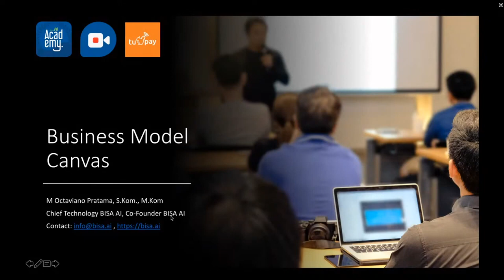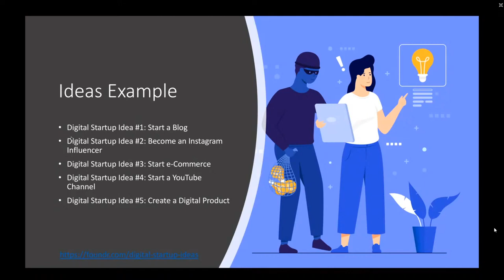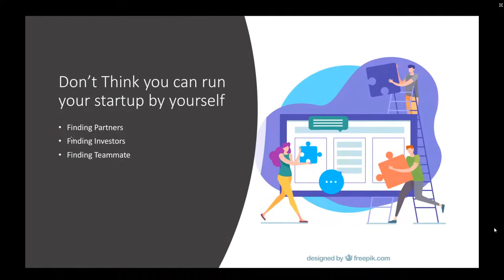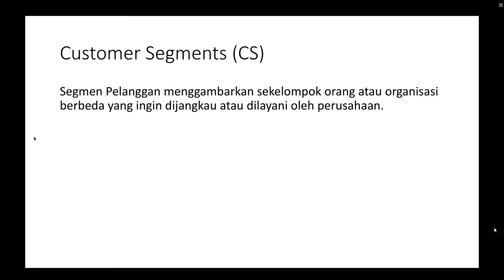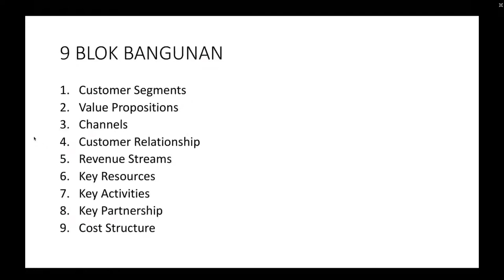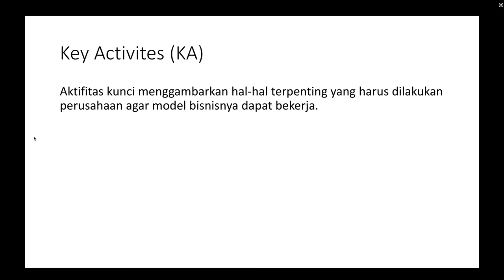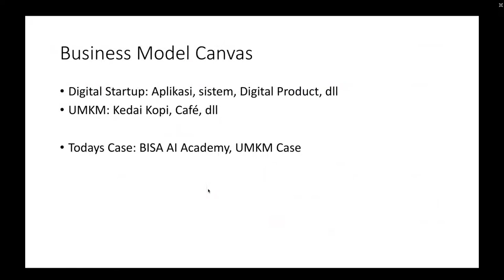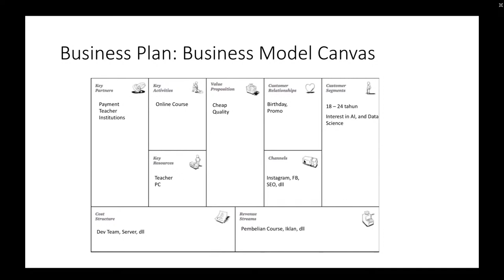Business Model Canvas (M. Octaviano Pratama, Chief Product TuPay)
Seminar Bisnis Model #01 - BISA.AI ✖️ TUPAY
Membuat Bisnis Model Canvas Untuk UMKM

Sebagai pelaku UMKM, inovasi dan stabilitas adalah dua dari banyak hal yang perlu ada untuk menjalankan bisnis. Penggunaan model bisnis yang sudah dapat memenuhi poin kedua di atas, , karena sudah banyaknya bisnis-bisnis sukses yang menggunakan model tersebut dapat memperjelas apa yang perlu dan tidak perlu dilakukan.

🔅 Narasumber :
🗣️ M. Octaviano Pratama, S.Kom., M.Kom (Chief Product TuPay)
Pembahasan : Business Model Canvas